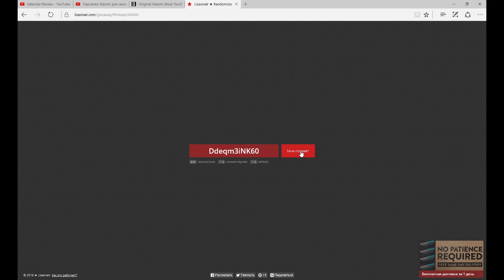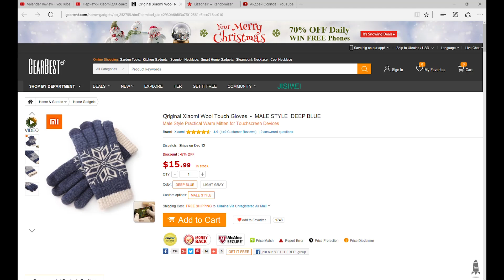Предновогодний конкурс совместно с магазином Gearbest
УСЛОВИЯ КОНКУРСА

4- Сделать репост этой записи в ВК!
5- Оставить под видео пожелание каналу и магазину к новому году  и не забывать ссылку на свой репост!

Всем удачи, участвуем!